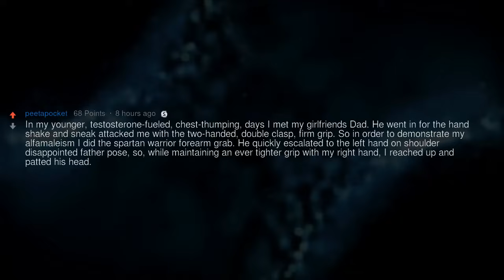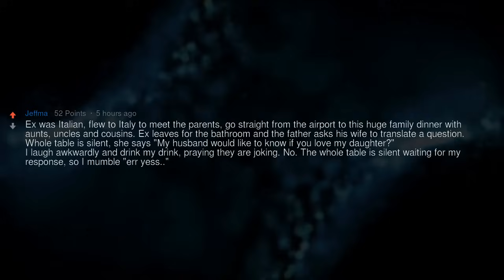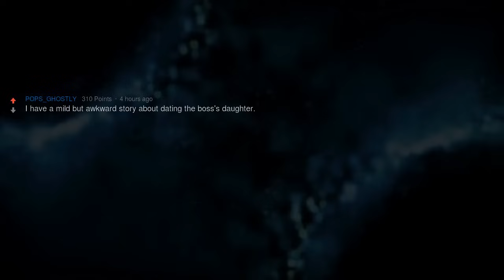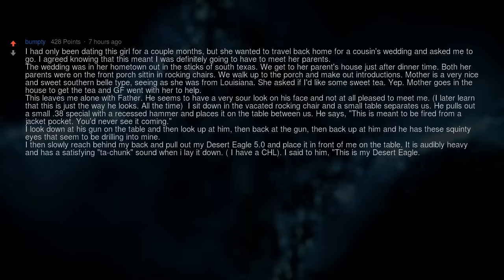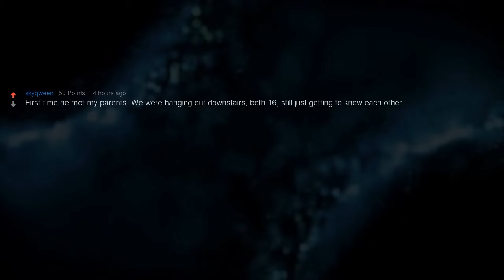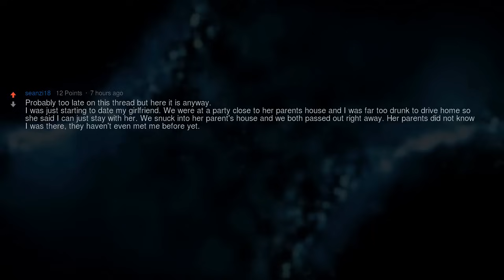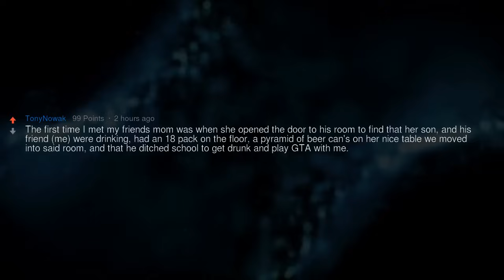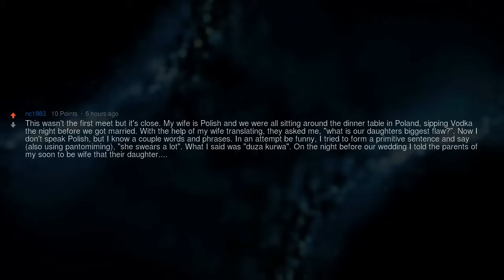The Absolute Worst “Meeting the Parents” Stories?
▶ Fresh AskReddit Stories: The Absolute Worst “Meeting the Parents” Stories?